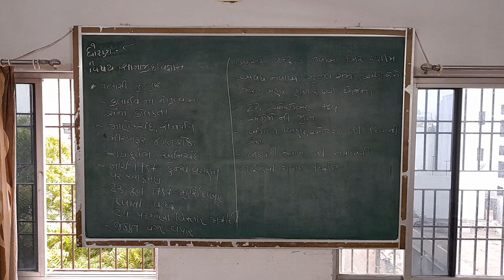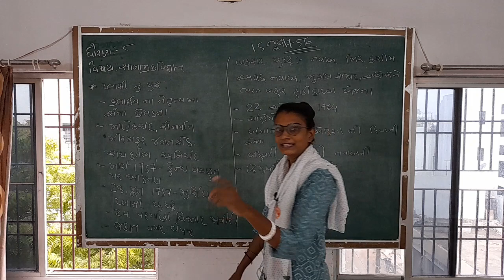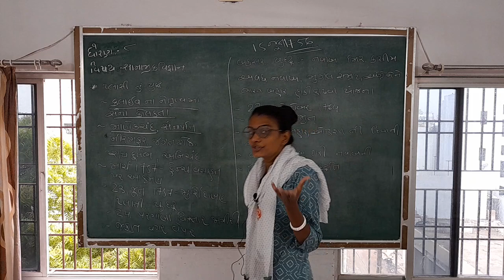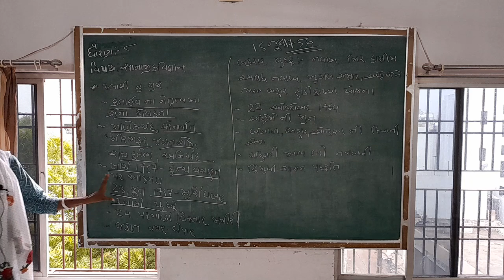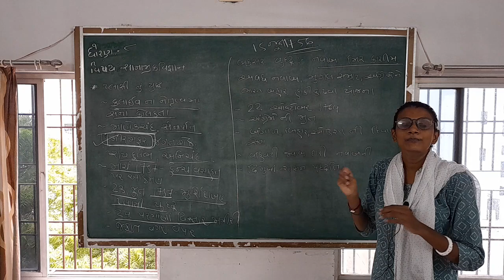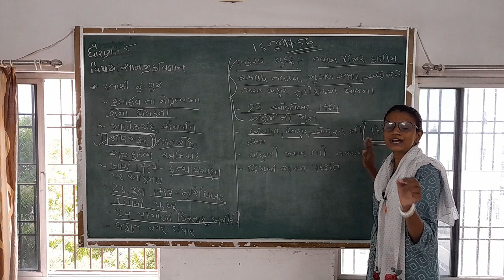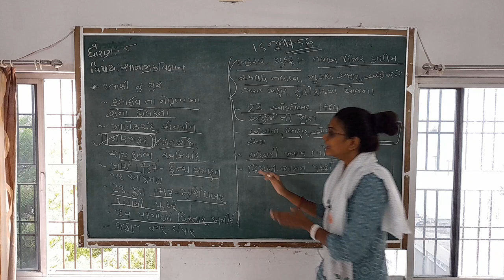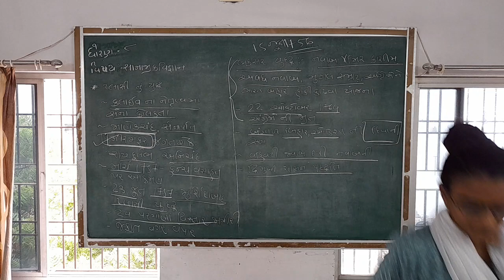Std - 8 Social Science Path -1, Bhag - 4(નવો કોર્ષ)